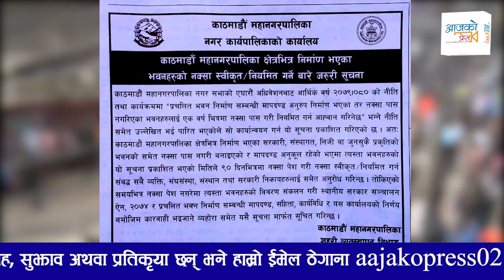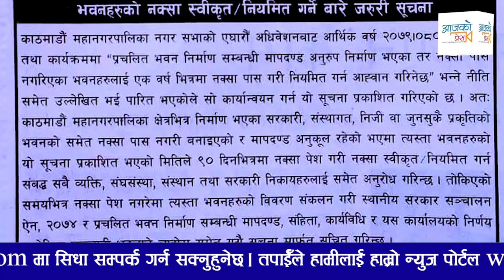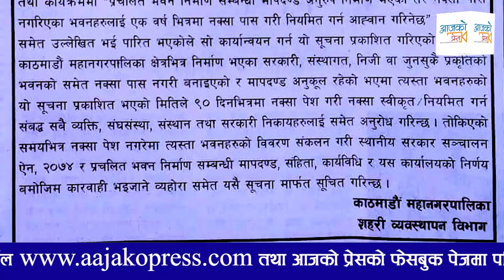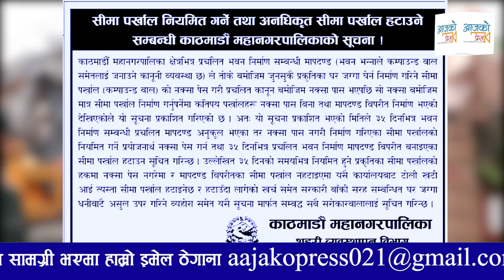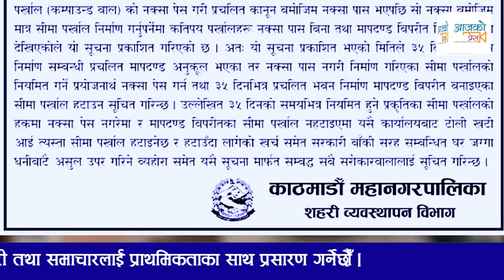आयो ९० दिने सूचना । बालेनको डोजर अभियान होला के ? Balen Shah || Dojar Prakaran